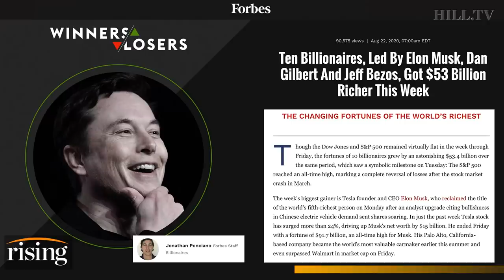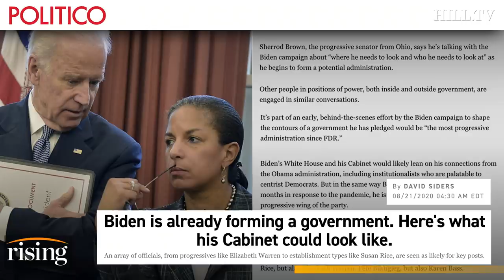Krystal Ball: Rahm Emanuel REVEALS Dems Class War Against Its Own Voters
Krystal Ball shares her take on last week's DNC Convention and whether Democrats have a chance of winning in November.